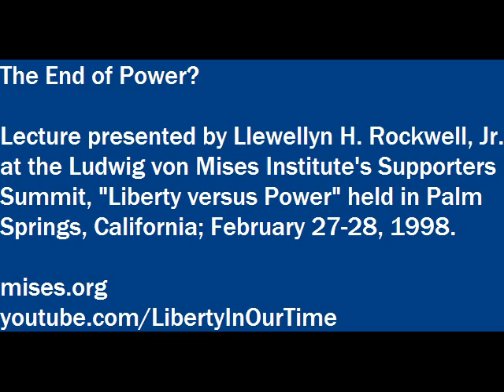The End of Power? | Llewellyn H. Rockwell, Jr.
Lecture presented by Llewellyn H. Rockwell, Jr. at the Ludwig von Mises Institute event "Liberty versus Power," a seminar held in Palm Springs, California; 27-28 February 1998.